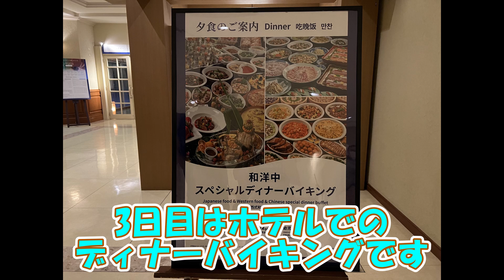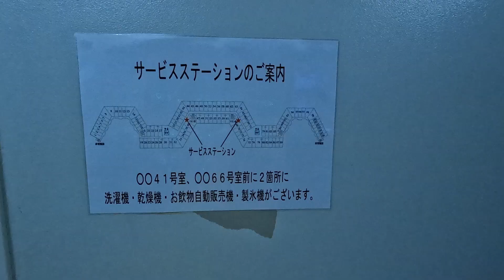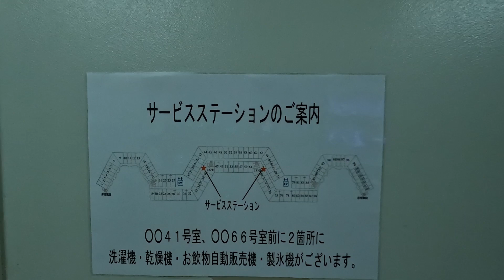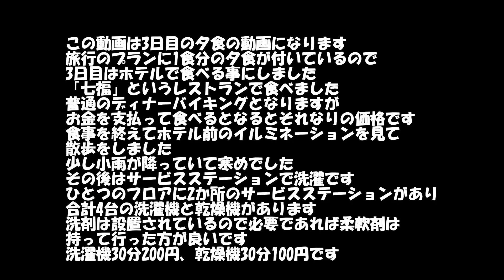三泊四日の沖縄旅行の最終日のディナーは旅行プランに一食分だけ付いているホテル内でのディナーバイキングを食べました。食後はホテルのイルミネーションを見て、サービスステーションで洗濯をしました。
この動画は3日目の夕食の動画になります
旅行のプランに1食分の夕食が付いているので
3日目はホテルで食べる事にしました
「七福」というレストランで食べました
普通のディナーバイキングとなりますが
お金を支払って食べるとなるとそれなりの価格です
食事を終えてホテル前のイルミネーションを見て
散歩をしました
少し小雨が降っていて寒めでした
その後はサービスステーションで洗濯です
ひとつのフロアに2か所のサービスステーションがあり
合計4台の洗濯機と乾燥機があります
洗剤は設置されているので必要であれば柔軟剤は
持って行った方が良いです
洗濯機30分200円、乾燥機30分100円です

　　　:dova-syndrome

カメラ
iPhone13Pro